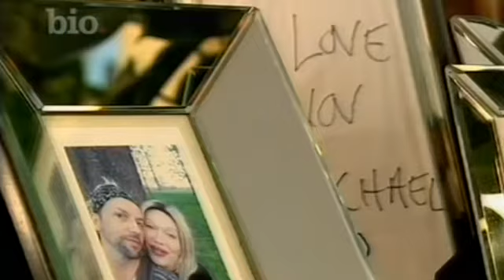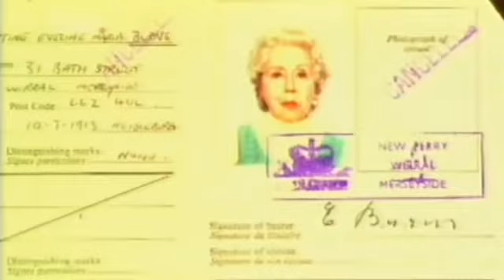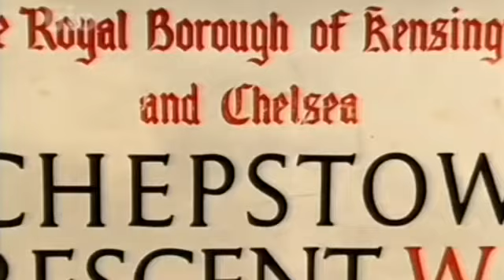DOC MOVIE: *PETE BURNS (DEAD OR ALIVE) *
This is shorter version, to watch full version and more Italo Disco & High Energy documentaries, Go to link "Movies" on the site and watch full version of this video plus many more.